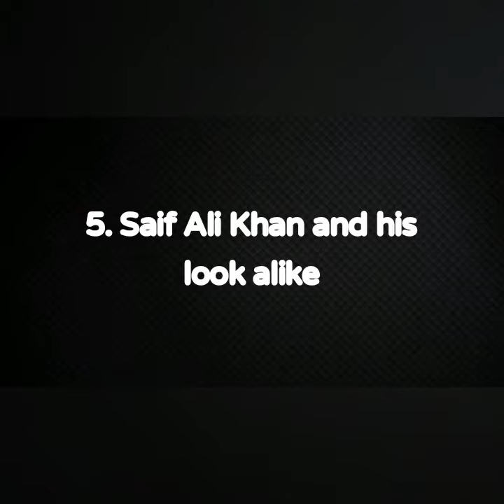Must watch bollywood actors look alike || Unbelievable dopplegangers || (episode:-2)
Here are few bollywood actora look alike.
1. Ajay Devgan and his lookalike
2. Ranbir Kapoor and Junaid Shah
3. John Abraham and Mubashir Malik
4. Sharukh Khan and his lookalike
5. Saif Ali Khan and his look alike